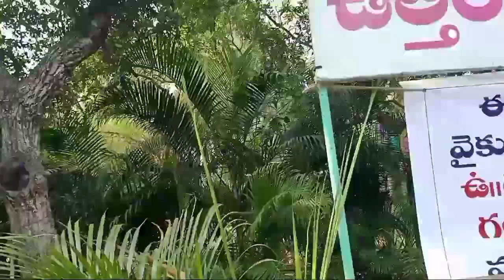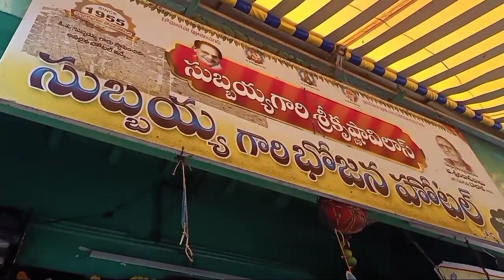వైకుంఠ ఏకాదశి family తో temple కి | Vaikunta Ekadasi Mukkoti Ekadasi | సుబ్బయ్య హోటల్ బుట్టభోజనం